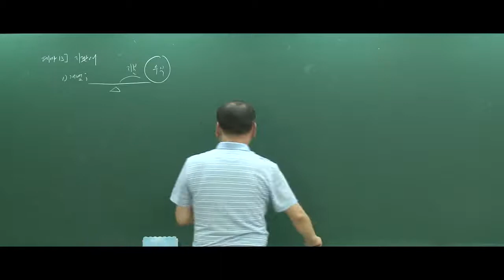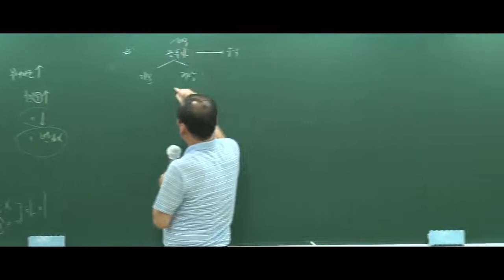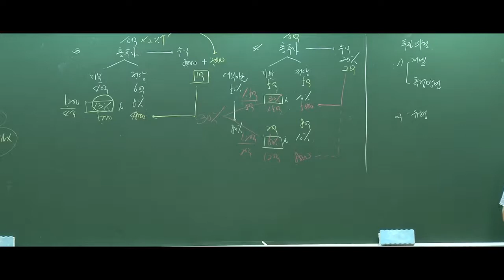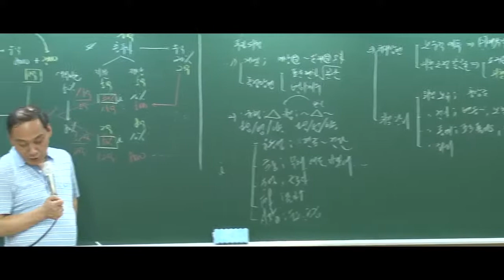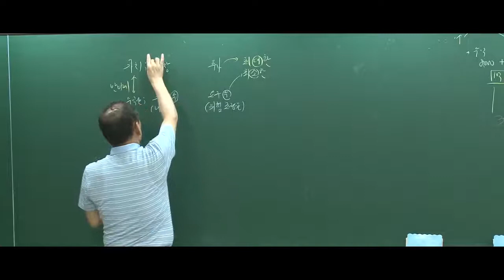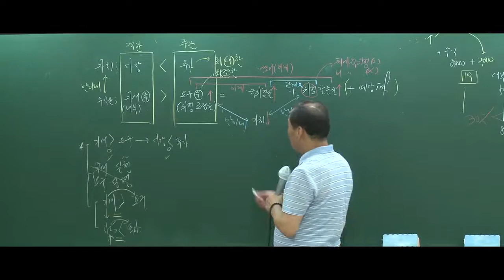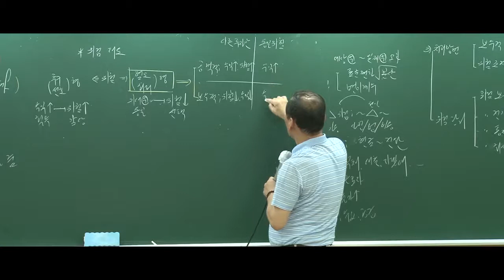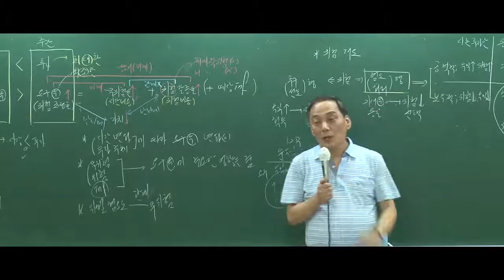[공인중개사 무료인강 공인모] 2020 시험대비 학개론 강 윤지현 교수 단원별핵심문제 테마13]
공인모,공인모카페,공인중개사,공인중개사무료인강,2020공인중개사시험일정,
공인중개사강의,공인중개사자격증,공인중개사인강,공인중개사학원,
공인중개사시험과목,공인중개사전망,공인중개사시험,공인중개사시험일정,공인중개사독학,
공인중개사교재,공인중개사1차,공인중개사2차